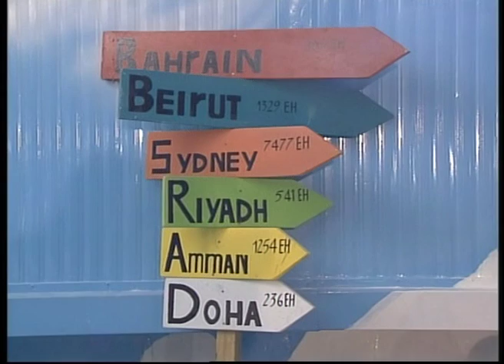ELEMENTS #26 Mongolia | Koalas | Mummified body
We delve into the fascinating world around us with insight into the natural world around the planet.